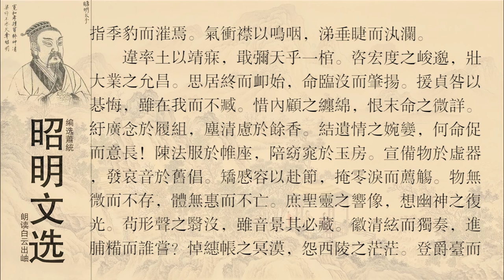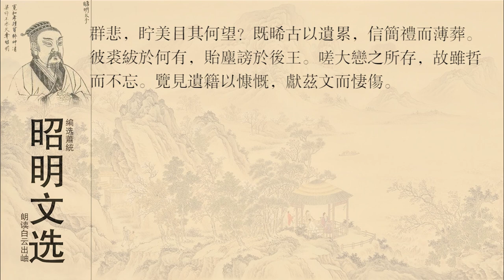昭明文选 陆机 吊魏武帝文并序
晋元康八年（西元二九八年），作者陆机，刚刚以台郎出补著作郎，有机会在秘阁翻阅旧时的各种文献，有一次读到魏武帝曹操的遗令，其中既有关于政事的指示，也有许多关于家事财产的细碎嘱咐。作者心有所感，写了这篇吊文。文章充皆肯定了曹操一生巨大的业绩和宏伟的气魄，但又对他过分牵挂身后的琐事提出批评，认为这不是一个通达的人所应持的态度。本文辞藻华丽，却又很有情韵，是一篇佳作。
西晋的大文学家陆机，是最早、最多地接触到曹操的遗令，并将其记录下来的人，尽管其记录也不全面。陆机的祖父、父亲都是吴国名将。吴国灭亡后，他出仕于敌国的晋朝，所以，他对创建魏国的英雄曹操不胜感慨。晋惠帝元康八年（公元二九八年），也就是曹操死后七十八年，陆机成为著作郎。他从朝廷的秘阁中发现了曹操的遗令，不胜伤怀叹息，而作《吊魏武帝文》，在其序中节录了曹操的遗令。
陆机对于曹操遗令中关于治国理家的远大计划，和为了家世隆盛的谆谆教诲都没有节录，尽管它们十分弘远伟大。他所关心的是暴露曹操作为普通人所具有的弱点那一部分；他所感伤的是曹操拥有“回天倒日”之力，但对自己的最终命运却无可奈何的凄凉景象。
曹操临死前，抱着幼小的女儿，指着最小的儿子曹豹，流着泪对守护在身旁的其他四个儿子说：“这几个孩子就托付你们了。”这位曾是纵横天下的英雄，在垂终之际，也有不得不把爱子托付他人的悲惨结局。陆机在先前已引用过的《汉逝赋》那一部分中，曾吟咏人生的虚幻无常。现在，他又看到连曹操都不能免于一死的事实。正因为曹操生前是位叱吒风云的人物，所以，陆机更觉得死神的无情而痛恨之。
“馀留下来的香料，可分给诸位夫人。妃妾中无所事事的人，可学习用绳线装饰的履的制作方法，以卖履为生。我历任职官所得的印绶，全部放在箱中保管好。我馀留的衣服，可另藏一箱。如果不能这样做的东西，兄弟们可以共同分掉。”
曹操精心为失去君主后的宫女们安排生活，苦口婆心地嘱咐子孙要让这些人学会制鞋技术。如此交代后事，与其说是滑稽，勿宁说是一种悲哀。也许香料在当时是贵重的奢移品，但是，即使如此，曹操从香料到印绶、衣服为止，逐一安排这些东西在他死后的处置办法，使人觉得既滑稽可笑，又可怜悲惨。陆机感慨他对身外之物如此眷恋不舍是不无道理的。然而，比起一直把曹操塑造成典型的豪放磊落的图象化的军人形象，我们现在却能知道，如此微不足道的琐事，至死为止都在折磨着他，这不就使我们更感到，他和我们一样，也是一个人吗？
当陆机看到英雄曹操竟会把如此不足挂齿的事情，作为临终遗言详尽地传给子孙时，一定也会产生一种难以名状的复杂心理吧。但正是这个事实告诉我们：曹操和普通人一样，也有悲哀。索性能看破红尘，当然比这种结局好得多。可是，这个世界中的芸芸众生并不能如此超然物外。曹操的非凡，不在于给人以能够看破红尘的外表，而在于他更像一个普通的人一样，在看破红尘和迷恋这两极之间彷徨，他的一生充满了矛盾。
如果说，这样详尽的嘱托，是表示他还迷恋着身前拥有的荣华富贵的话，那么，他对于自己死后的世界则更为关心：
“我的婕妤、伎女，全部安置在铜雀台，在铜雀台的堂中，放上八尺长的床铺，挂好穗帐，早晨、晚上按时供上干肉、干饭。在每个月的初一和十五，向帷帐表演歌舞。你们要经常登上铜雀台，眺望我长眠的西陵墓地。”
陆机所引的遗令中，以这一段最为著名。此后，关于铜雀台伎女的故事，就成为诗人们在乐府诗中反复吟咏、经久不衰的题材了。后代关于这方面的乐府诗，其基调大都是谴责曹操至死以后，还眷恋着让活着的伎女陪伴这件事。但是，这种留恋人生的情感，与曹操的性格是何等的相称！对于充分享受人间乐趣的曹操来说，死后的寂寞是无法忍受的。而这种对人生的强烈的执着，即使面临死亡还充满着旺盛的生命力，正典型地反映了曹操奋斗不息的一生。
作者编辑
陆机（261－303），字士衡，吴郡吴县（今江苏苏州）人，西晋文学家、书法家，与其弟陆云合称“二陆”。好游权门，与贾谧亲善，为“鲁公二十四友”之一。曾历任平原内史、祭酒、著作郎等职，世称“陆平原”。后死于“八王之乱”，被夷三族。他“少有奇才，文章冠世”（《晋书·陆机传》），与弟陆云俱为我国西晋时期著名文学家。其实陆机还是一位杰出的书法家，他的《平复帖》是我国古代存世最早的名人书法真迹。陆机出身名门，祖父陆逊为三国名将，曾任东吴丞相，父陆抗曾任东吴大司马，领兵与魏国羊祜对抗。父亲死的时候陆机14岁，与其弟分领父兵，为牙门将。20岁时吴亡，陆机与其弟陆云隐退故里，十年闭门勤学。晋武帝太康十年（公元289年），陆机和陆云来到京城洛阳拜访时任太常的著名学者张华。张华颇为看重他们二人，说：“伐吴之役，利获二俊。”使得二陆名气大振。时有“二陆入洛，三张减价”之说（“三张”指张载、张协和张亢）。陆机曾为成都王司马颖表为平原内史，故世称“陆平原”（汉置平原郡辖十九县，晋为平原国，诸侯国不设丞相而设内史负责政务）。司马颖在讨伐长沙王司马乂的时候，任用陆机为后将军，河北大都督，率领二十余万人。《晋书》本传称：“列军自朝歌至于河桥，鼓声闻数百里，汉魏以来，出师之盛，未尝有也。”陆机与挟持了晋惠帝的司马乂战于鹿苑，大败。宦人孟玖等向司马颖进谗，陆机遂为司马颖所杀。临终时叹道：“华亭鹤唳，岂可复闻乎！”，遇害于军中，时年四十三。二子陆蔚、陆夏同时被害。所著文章三百余篇，并行于世。洛阳遇害，还葬云间，现墓周河套尚存遗址，仍可辨认。弟陆云、陆耽也随后遇害。陆机被誉为“太康之英”。流传下来的诗，共104首，大多为乐府诗和拟古诗。代表作有《君子行》、《长安有狭邪行》、《赴洛道中作》等。刘勰《文心雕龙·乐府篇》称：“子建士衡，咸有佳篇。”钟嵘《诗品》卷上评：“晋平原相陆机。其源出于陈思。才高词赡，举体华美。气少于公干，文劣于仲宣。尚规矩，不贵绮错，有伤直致之奇。然其咀嚼英华，厌饫膏泽，文章之渊泉也。张公叹其大才，信矣！”
元康八年，陆机刚以尚书郎的身份出补著作郎，游览秘阁，见到魏武帝的遗令，忔然叹息，内心哀伤了好长时间。有客说：“有始必有终，是万物共同的归结；有生必有死，是生命皆具的界限。因而祭吊亲朋的丧殡才感到悲哀，而目睹死者的墓草就不再哭泣。而今你却在魏武去世的百年之后大发伤感，在无须动情的秘阁之地顿生哀情。据我揣想，莫非你知道哀伤可以有，而不知感情不必动吗？”

陆机回答他说：日食是由于日月交会，山崩是起于土壤朽坏，也可以说是自然的运数而已。然而老百姓却对此感到奇怪，岂不是因为日月这样具有高明之体也不免有缺蚀的祸累；高山这样处于安稳之状也最终遭遇崩溃的灾难吗？以回天转日之力，而不能拯救血肉之躯；有救世平难之智，而依旧困厄朝廷之下。结果，顶天立地的英雄也收敛在区区的棺木之中；声名远播的伟人也掩埋在小小的土堆之下。雄心被无情疾病所摧毁，宏图为生死大限所结束，高明的计谋屈服于短暂的岁月，远大的功业终止于短促的寿数。唉呀，岂但观测天象的史官以为日食值得惊异，普通的百姓感到山崩令人奇怪吗？

考察魏武帝临终向太子曹丕嘱托国事，对其他四子也代为谋划，不仅经国的方略远大，而且治家的遗训也弘通。他还说：“我在军中，执法是对的。至于小的忿怒，大的过失，则不应当效法。”说得多好，真是通达之人的正直之论啊！但他抱着小女儿高城公主，指着小儿子曹豹，把他们指点给四个儿子，说：“因为他俩要拖累你们了。”说着，黯然泪下。这又多么令人伤感啊！过去以天下为己任，如今把爱子托后人。随着生命的终结，精神也同归于尽；伴随肉体的死亡，识知也不复存在。然而曹操对亲人的爱慕眷恋，对家庭事务的牵肠挂肚，近于细密琐碎。他又说：“我的嫔妃歌妓，都可安置在铜雀台上。在台堂上张挂八尺细布床帐，早晚供祭干肉干饭一类的祭品。初一、十五就向灵帐表演乐舞。你们要经常登上铜雀台，眺望掩埋我的西陵墓地。”还说：“剩下的香料可以分给各位夫人，众妾如果无事可作，就让他们学做丝鞋卖吧。我历任官职上所得到的绶带，都随葬在我的墓穴中。我留下来的衣裘，可以另放在一个柜橱中；要不，你们兄弟可以一起把它分了。”不久，竟然都分了。曹操作为将死的人，应该不必有所要求，曹丕兄弟作为活着的人，应该不必违背遗命，因而曹氏父子的要求和违命，对双方的为人不都是一种伤害吗？

可悲啊，人最挚爱的是生命，生命却必将丧失；人最憎恶的是死亡，死亡却必然到来。一个人再有智慧，也不能彻底排除所憎恶的死亡；再有威力，也不能永远保住所挚爱的生命。所以先贤达者对此从不过分用心，圣人孔子也很少谈论命。倘若对身外之物维系着过多的情累，对儿女之情萦绕着过细的顾念，那恐怕是贤明杰出的人所应该抛弃的罢！于是，我在愤闷感慨之余献上这篇吊文。